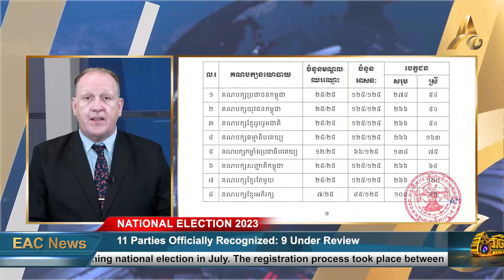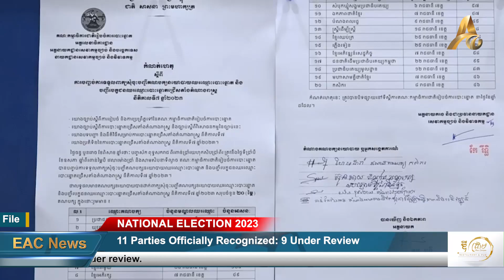11 Parties Officially Recognized for July Elections: 9 Remain Under Review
11 Parties Officially Recognized for July Elections: 9 Remain Under Review